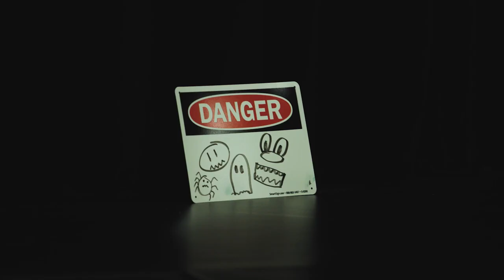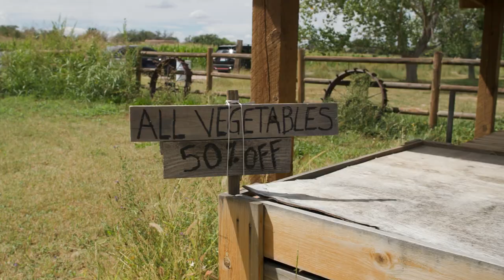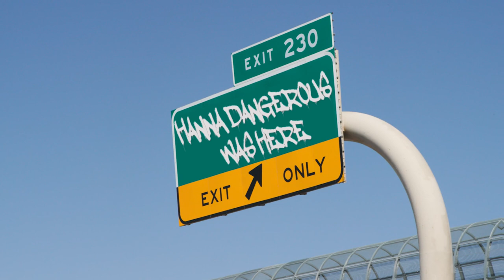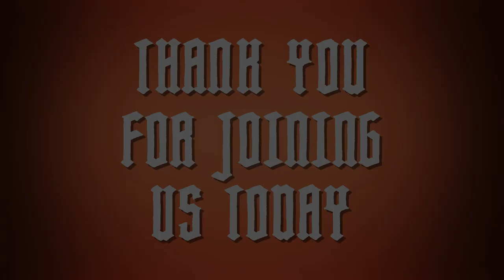Villains: Episode 4 - Herodias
Hannah Danger and Vince run into a farmer who acts like he really MOES his stuff, as we finally get a glimpse of... HANNA DANGEROUS!